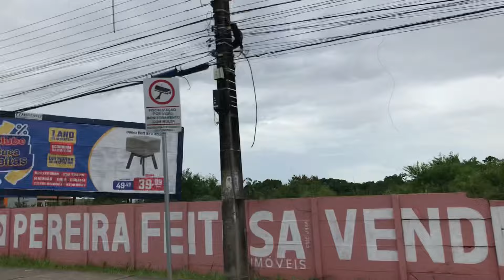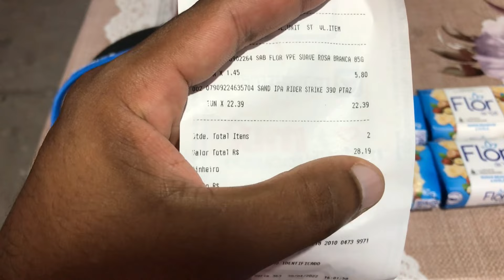COMPREI MINHA TELEVISÃO😭/DEUS FEZ MAIS UM MILAGRE NA MINHA VIDA😍/NEM ESTOU ACREDITANDO/GRATIDÃO🥹